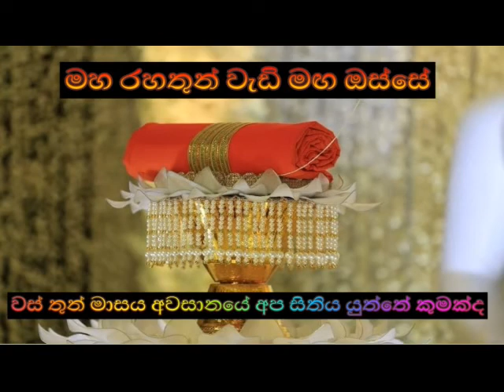වස් තුන් මාසය අවසානයේ අප සිතිය යුත්තේ කුමක්ද Maha Rahathun Wadi Maga Osse